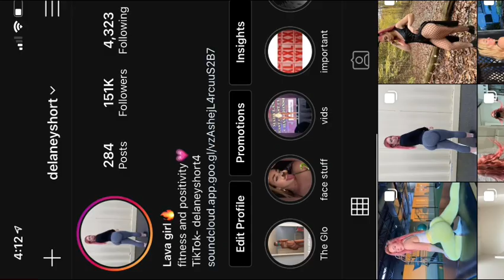Full Body Workout! (and how to grow ur muscles)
Thankyou guys for watching!! I’m sorry it’s been so long. I am going to upload once a week; and here are some of my ideas: workout vids, try-on hauls, cooking, bf&gf challenges, what i eat in a day, etc. Comment any ideas you have below!!
I have permission to use the music in my video.
First song: $&B- Far Away (Produced E.T. Rose)